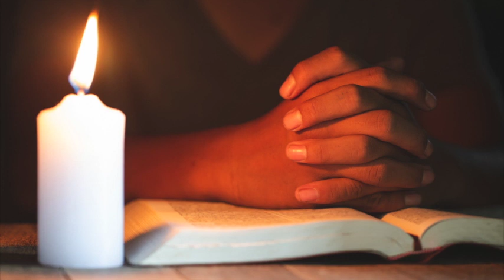Anthony redet über Gebet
(die Website verfügt über eine automatische Übersetzungsfunktion)

Anthony Williams Bücher:

Mediale Medizin
Neuauflage Mediale Medizin (englisch)
Medical Food
Heile deine Schilddrüse
Heile deine Leber
Heile dich selbst

Ich übernehme keine Garantie für die Korrektheit der Übersetzung oder des Inhalts. Die hier gegebenen Informationen sind kein ärztlicher Rat und nicht als Ersatz eines solchen gedacht.